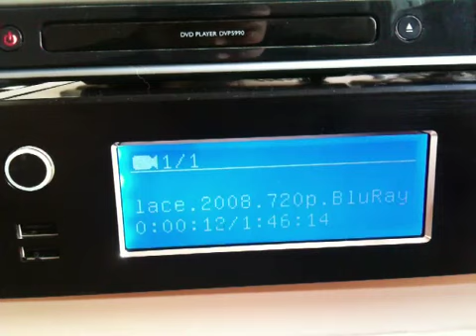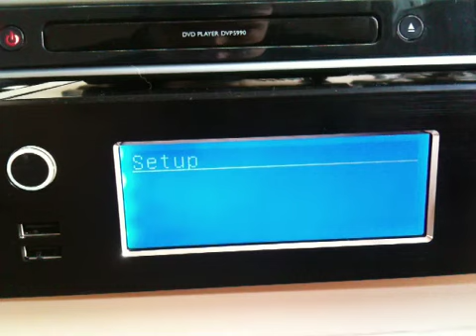Popcorn Hour C200 front panel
Just browsing the menu using the front buttons everything on the panel appears on screen as well